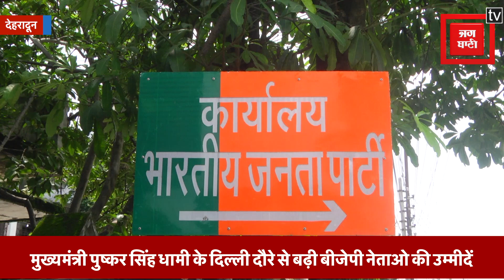नीति आयोग की बैठक में शामिल हुए मुख्यमंत्री, देहरादून में बड़ी नेताओ की उम्मीदें